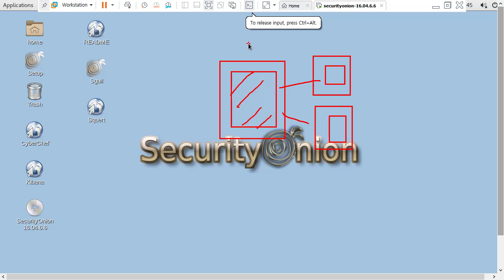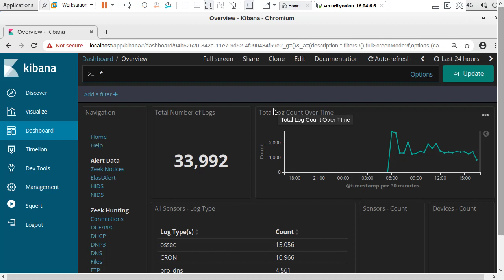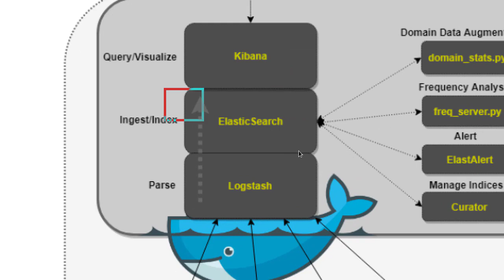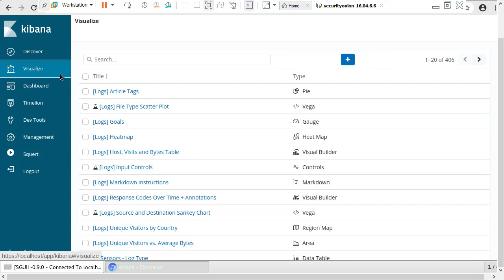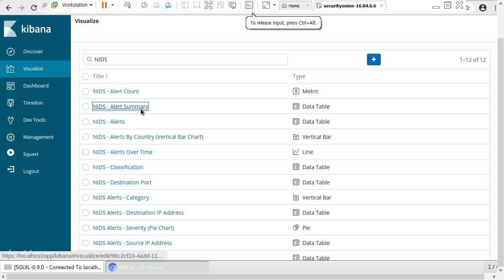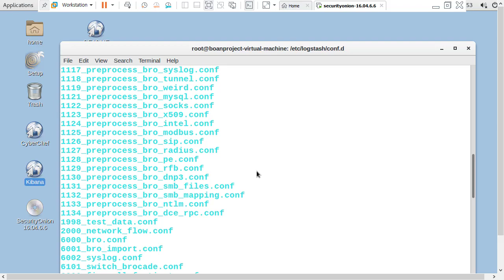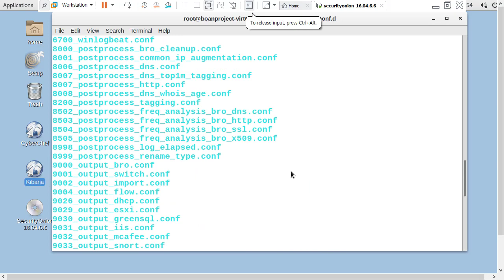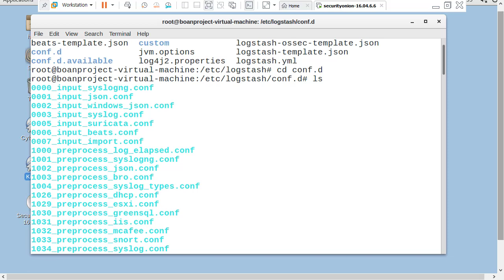시큐리티어니언 ELK 통합로그 살펴보기, 침입탐지시스템 오픈 도구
보안프로젝트 )에서 제공하는 IT보안 강의입니다. 이번 강의 주제는 "시큐리티어니언 ELK 통합로그 살펴보기, 침입탐지시스템 오픈 도구" 입니다.

침입탐지시스템의 탐지룰로 사용되는 Snort, Surica 등의 로그를 모니터링하며 자동으로 수집하고 시각화를 제공하고 있습니다. 침해사고 분석, 보안관제쪽으로 진로를 선택한 분들은 꼭 공부를 하시길 바랍니다.